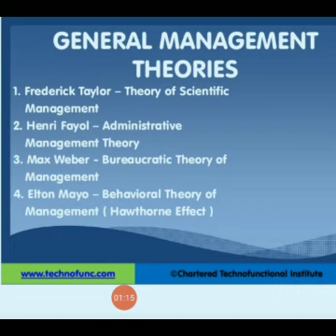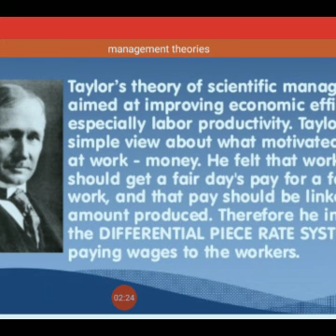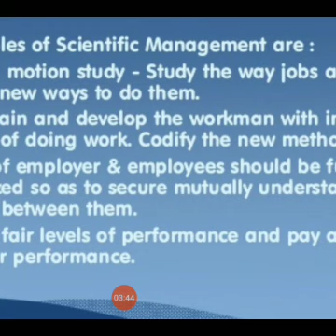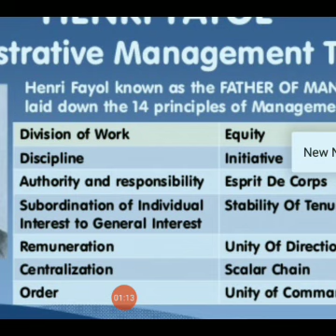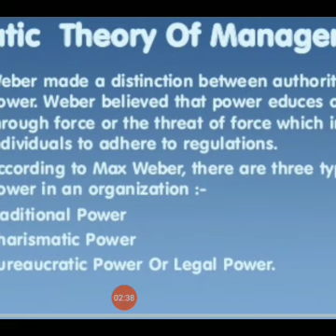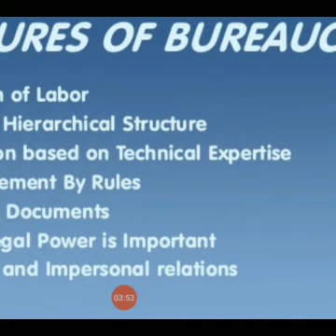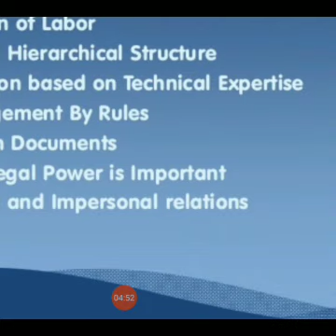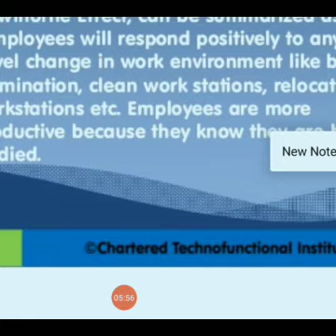Management theories in urdu for lecturer education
this video is about management theories such as administrative management theory scientific management theory beaurocratic management theory behavioural management theory. these theories will help u in selection of lecturer education in ppsc fpsc kpsc spsc bpsc and other exams such as B.Ed M.Ed and M.A education